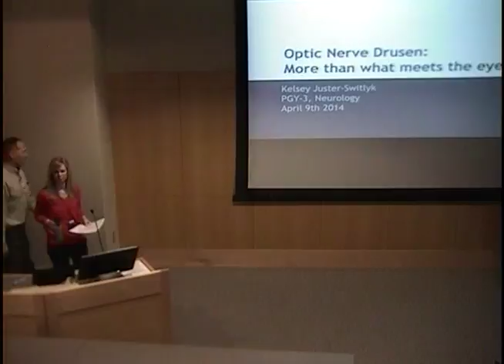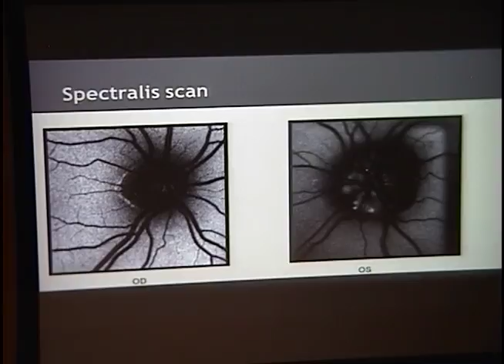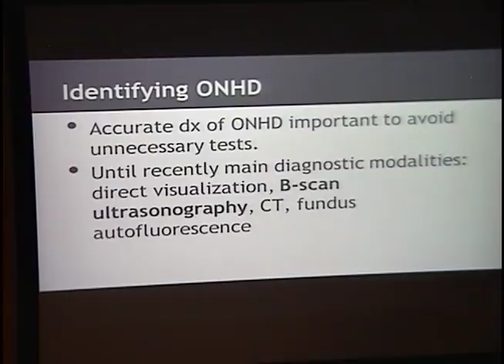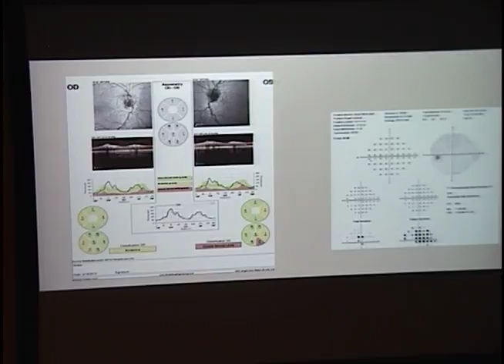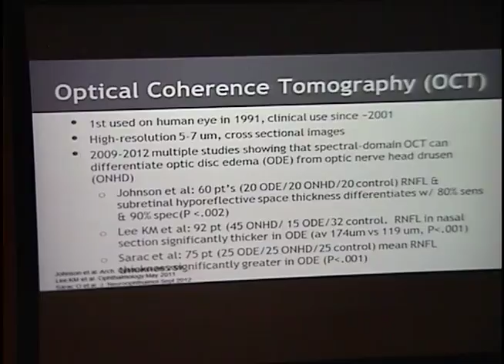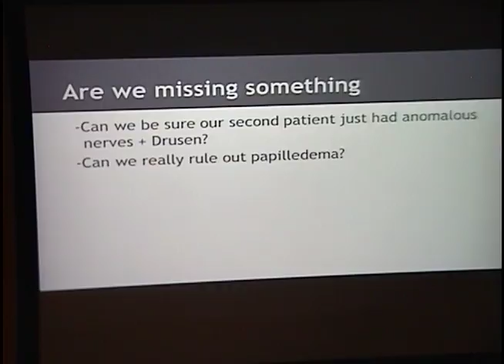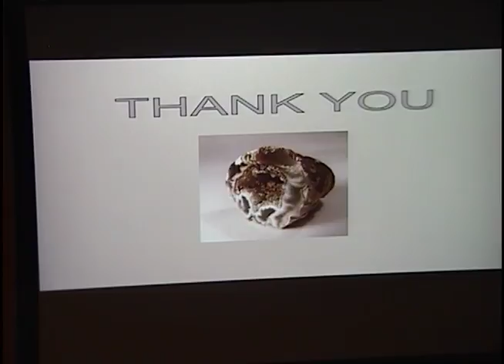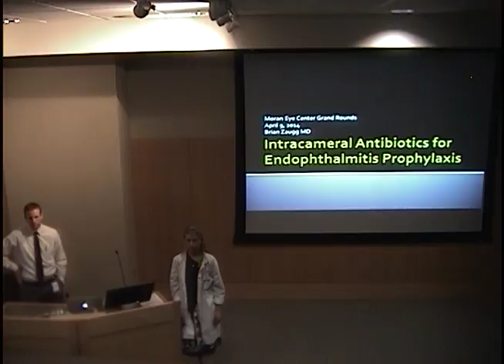Optic Nerve Drusen: More Than Meets the Eye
Title:  Optic Nerve Drusen: More Than Meets the Eye
Presenter: Kelsey Juster-Switlyk, MD